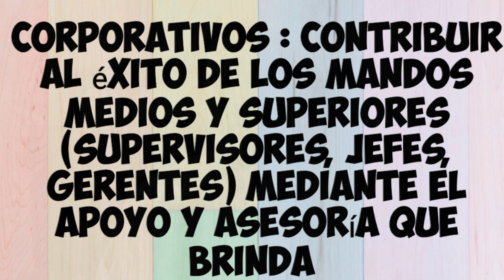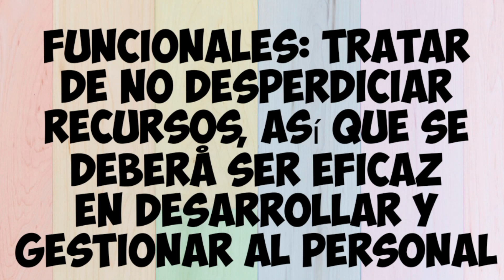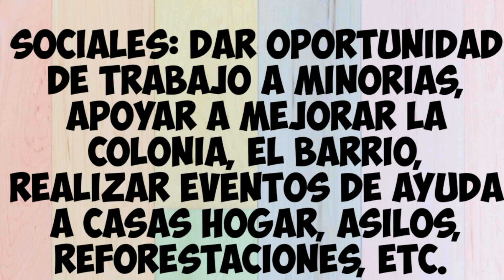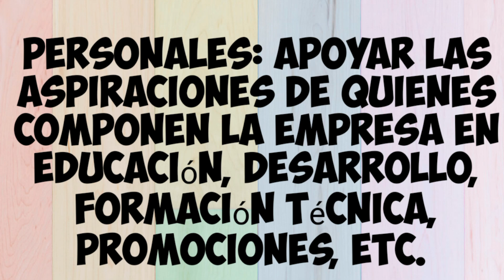Objetivos de la administración de los recursos humanos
52. - Breve explicación sobre los 4 objetivos más importantes que debe de cumplir el departamento de recursos humanos o los gestores de los mismos:
1) Corporativos
2) Funcionales
3) sociales
4) Personales
dejando en claro siempre que el personal es lo más importante de la empresa pues es la principal ventaja competitiva